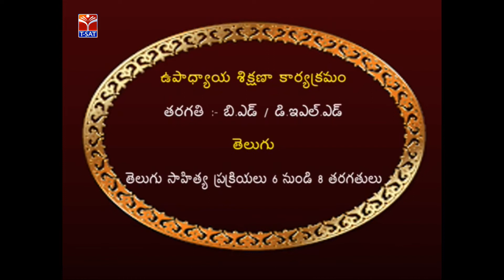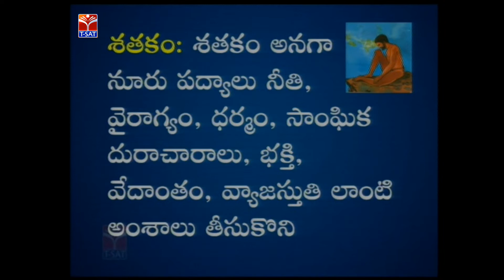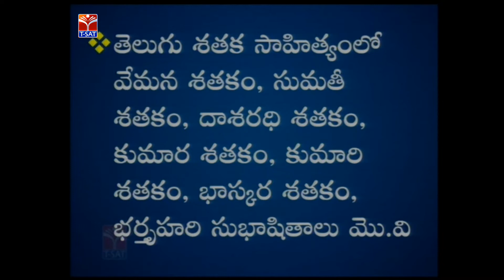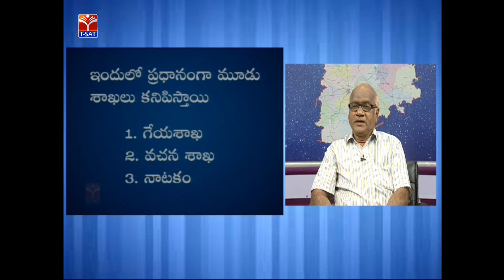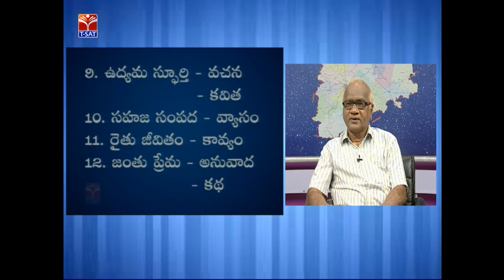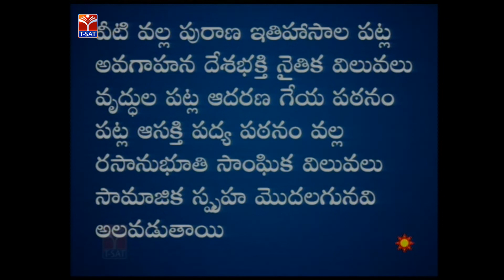SCERT (TTP) || తెలుగు - తెలుగు సాహిత్య ప్రక్రియలు 6 నుండి 8 తరగతులు || Live With R. Devanarayana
SoFTNET T-SAT || SCERT (TTP) || తెలుగు - తెలుగు సాహిత్య  ప్రక్రియలు  6 నుండి  8 తరగతులు || Live With R. Devanarayana